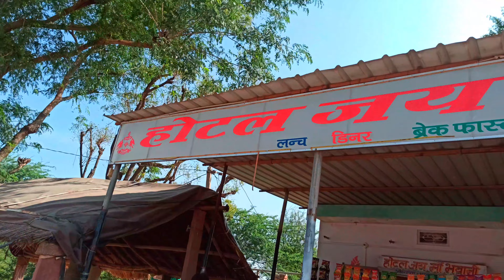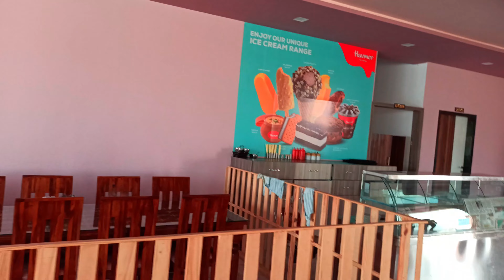SEASON 2 Kuchaman City To Salasar Paidal Yatra VLOG 1 @techrocky7454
CRIEDT
OOYY FADED
OPNER SOUND RITVIZ  SONG JEET
AND MEMES FROM MEMES.COM
EDIT IN FILMORA 12 BY WONDERSHARE
EDIT BY iamrohitkmt